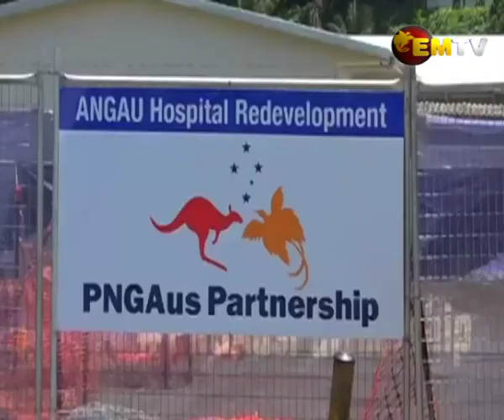Angau Redevelopment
The Angau Redevelopment Project is into its third year since construction began in 2018.

Project Director Dave Lavers said the project is expected to be completed by the end of next year.

So far, four wards have been completed and handed over to the hospital’s management